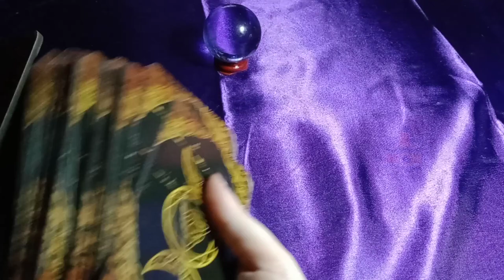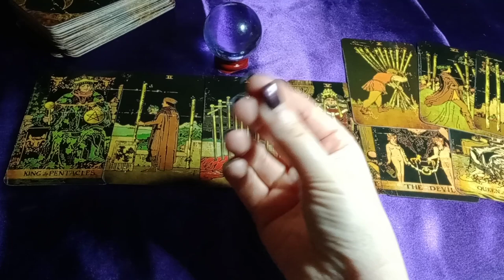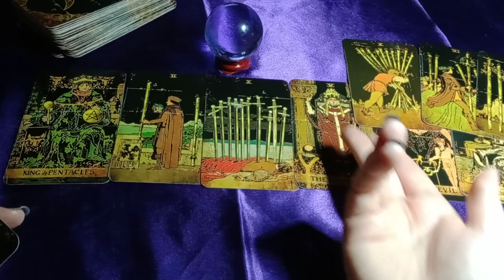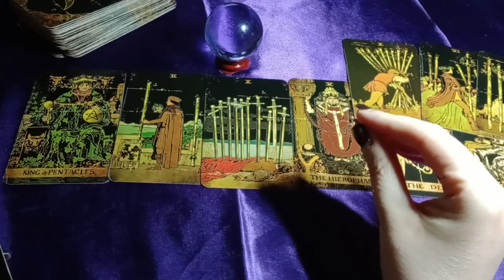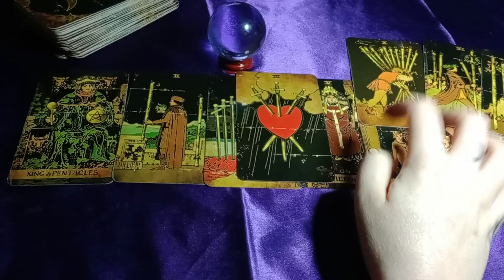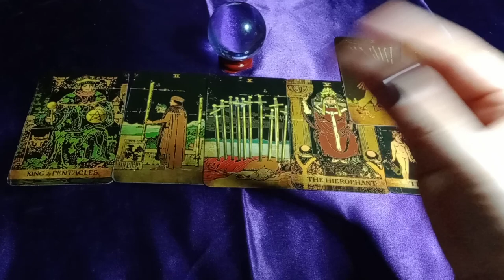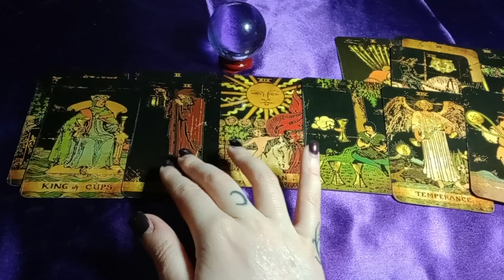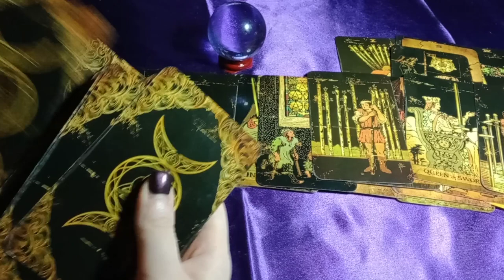SPYING/IN THEIR HEAD/ANXIOUS/WAITING FOR OTHER SHOE TO DROP- CONSIDERING PROS/CONS OF COMMITMENT W/U